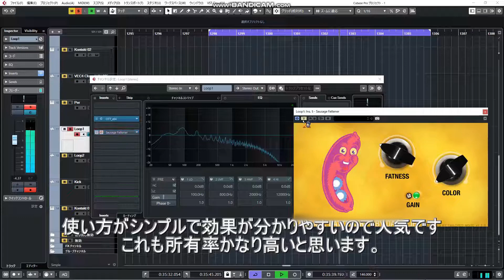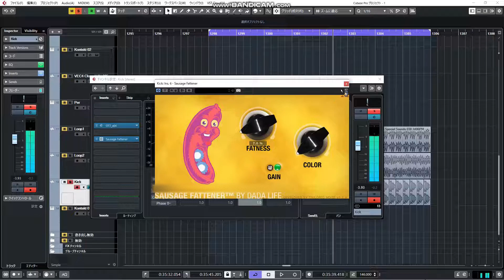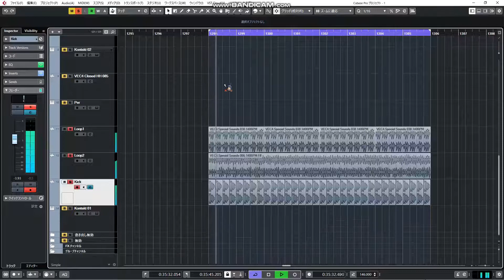クラブミュージック定番プラグイン達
キックスタートとキャメルクラッシャー紹介するの完全に忘れてた